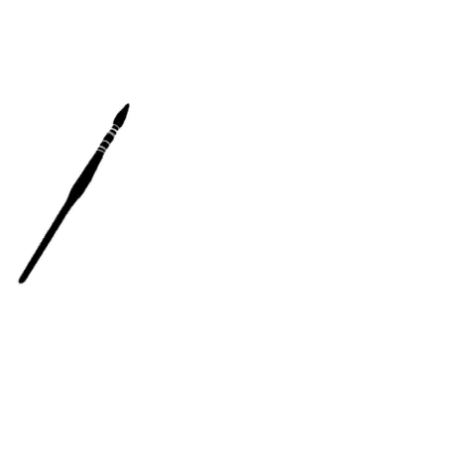A painting for Marguerite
Can art encourage generosity, giving, kindness? Can art benefit those in need?
A painting for Marguerite is a project to bring together art and aid.

Video by ThegraphicdesignofficeNo.2*89